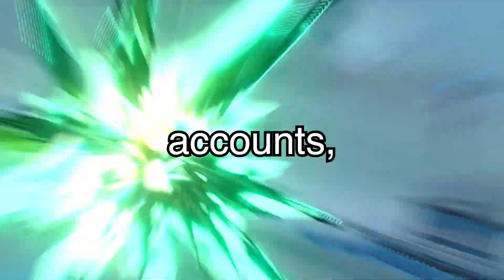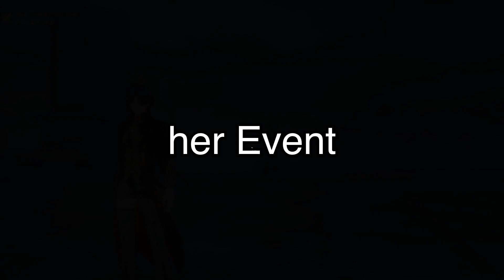1.5 looks stacked. Who should you pull for? | Honkai: Star Rail Discussions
this video will discuss huohuo, argenti, silver wolf and the state of 1.5.
hello. i'm kylefrs. i upload videos about games, anime and things in between. this channel is mainly for character guides on honkai star rail. i also livestream here sometimes too, but i don't do that as often because that kills views.
0:00 intro
0:14 huohuo
1:34 argenti
2:31 sw
3:56 hanya
4:31 state of the game
Seele Jingliu Topaz Argenti Silver Wolf Dr Ratio Ruan Mei